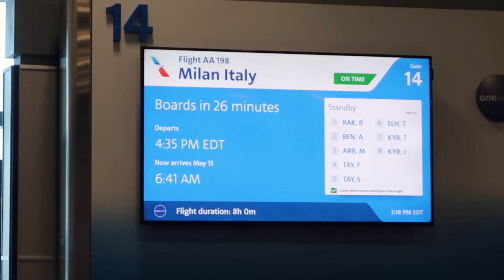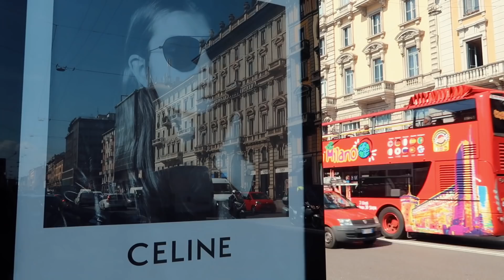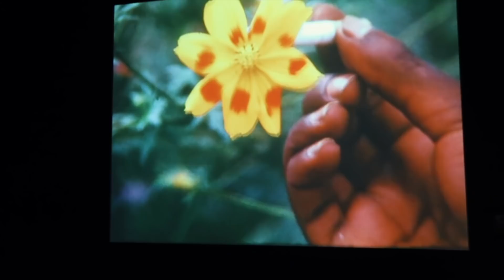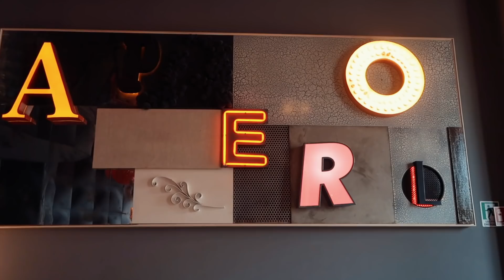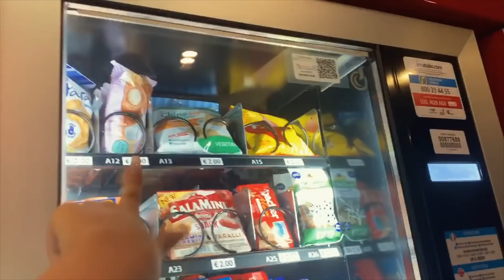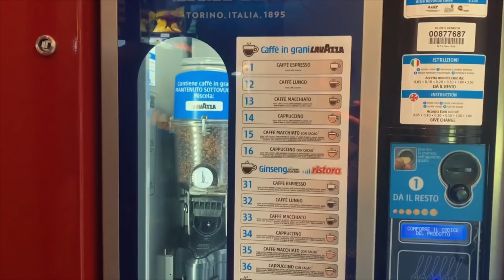ITALY VLOG: MILAN | get ready with us, the Duomo, & the mall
Italy vlog for Milan! get ready with us, the Duomo, & the mall

outfit #1:
blazer- cydnie jordan ny
biker shorts- boohoo
shoes- balenciaga
earrings- dior

outfit #2:
top- danielle guizio
pants- IAMGIA
shoes- naked wolfe
nacklaces- dalmata & brandy
earrings- adinasjewels

→ Poshmark- Makeupbypaigexo

Code: paiges4526ue

GET A FREE LYFT RIDE-
Code: PAIGE634552

FAQ;
-How old are you?
20

-What do you go to school for?
Fashion Marketing

5'4